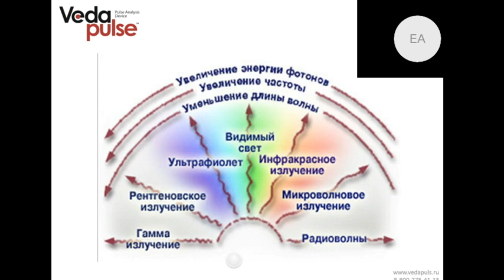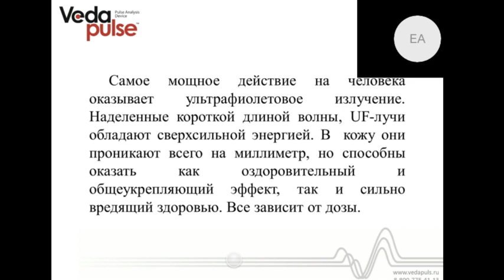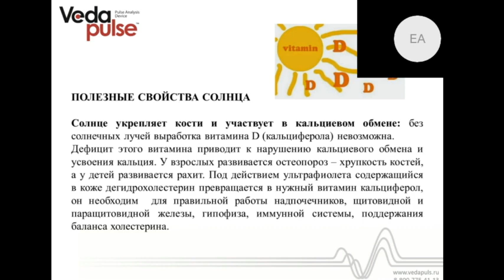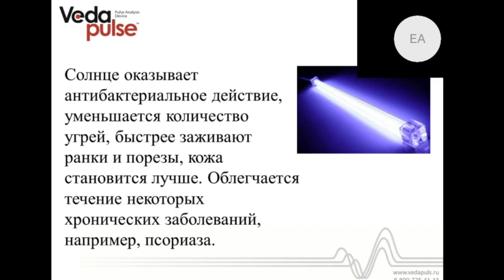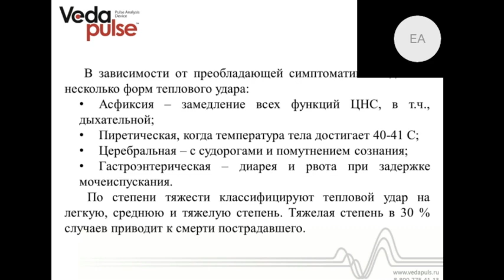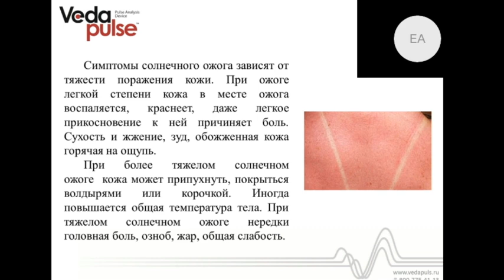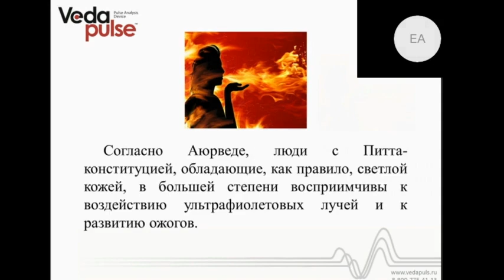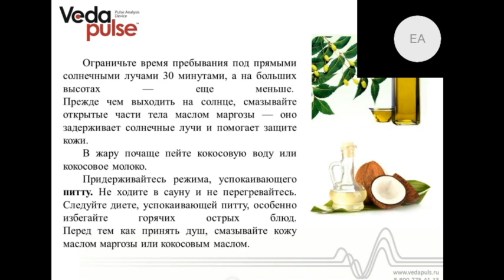Солнечный свет - польза или вред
На вебинаре эксперт расскажет Вам о солнечном свете как экологическом факторе и роли солнечного  света в жизни человека.
Вы узнаете о том, что такое солнечный удар, как он проявляется, и какую необходимо оказать помощь при солнечном ударе.

В программе вебинара:
 - Солнечный ожог – симптомы, первая помощь;
 - Аюрведические подходы в терапии.